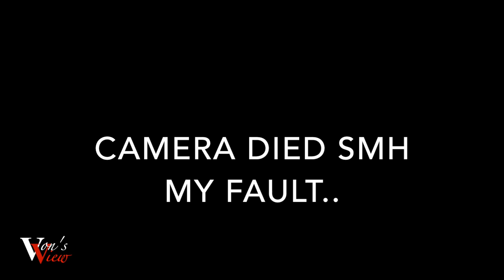FOOT FETISH!! | WEDDING PLANNING DURING COVID-19 | HOW I CUT MY OWN HAIR | Vons View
After today I might have a foot fetish! Going shopping with Maqailla looking for wedding dresses at Davids Bridal for the bridesmaids. Plus I show you guy how i cut my hair. Well i try to. Hope you enjoy the vlog!